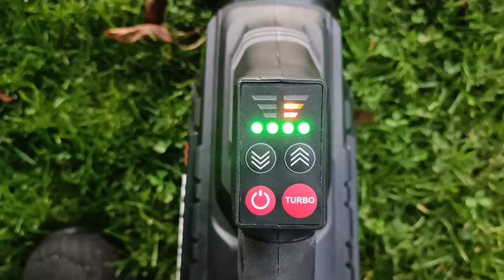PARKSIDE PERFORMANCE akumulátorový turbínový fúkač lístia 40V PPTLBA 40-LI A1 №200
[correction]

15:41

  Technické údaje
  Prietok vzduchu: Max.   800 m³/h
  Rýchlosť prúdenia vzduchu: Max.   250 km/h
  Voľnobežné otáčky: 0 – 23 000/min.
  Doba prevádzky (pri 2x 4 Ah/2x 2 Ah): cca 16 min./cca 8 min.
  Odporúčané akumulátory: 2 akumulátory po 20 V (4 Ah)
   Rozmery cca 92 x 17,5 x 29,5 cm
  Hmotnosť
  cca 2,78 kg